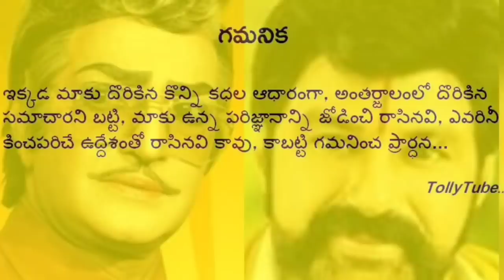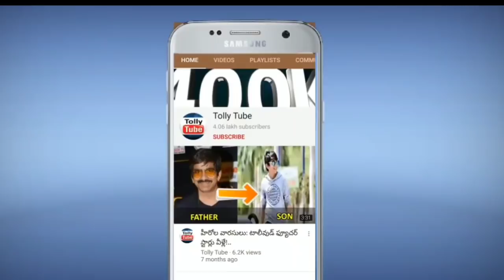ఎన్టీఆర్ అక్క భర్త కూడా టాలీవుడ్ స్టార్ నటుడు అని మీకు తెలుసా? ఎవరో చూస్తే నోరెళ్ళబెడతారు!!|NTR|EMK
ఎన్టీఆర్ అక్క భర్త కూడా టాలీవుడ్ స్టార్ నటుడు అని మీకు తెలుసా? ఎవరో చూస్తే నోరెళ్ళబెడతారు!!